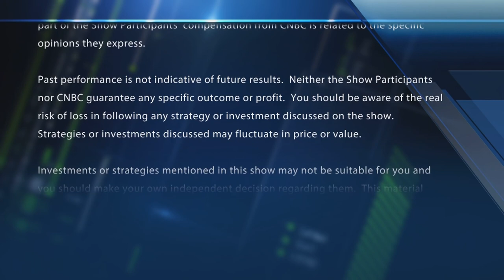Caterpillar claws higher after Wells Fargo upgrade to overweight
Wells Fargo upgrades Caterpillar. With CNBC's Melissa Lee and the Fast Money traders, Brian Kelly, Steve Grasso, Pete Najarian and Bonawyn Eison.